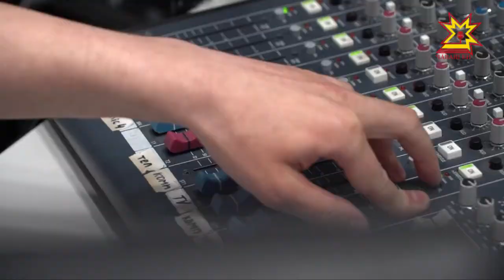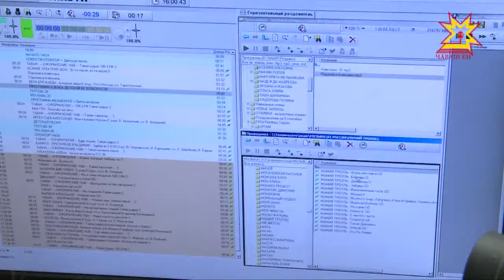В день защиты детей ведущие «Тăван Радио» уступили эфир детям.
«Национальная телерадиокомпания Чувашии» приготовила  особый подарок для юных жителей республики.Ребята начитывали прогноз погоды, культурную афишу. Работали и в прямом эфире. Тему продолжит Мария Шоклева.